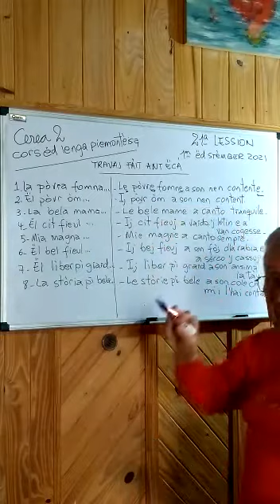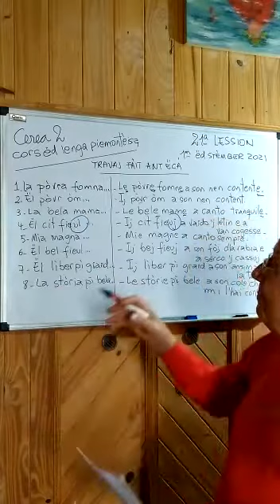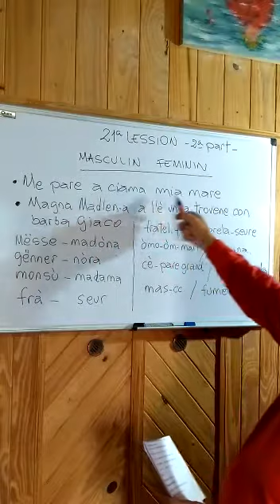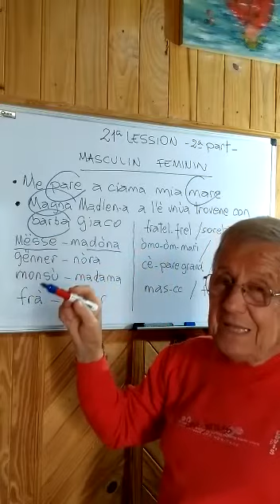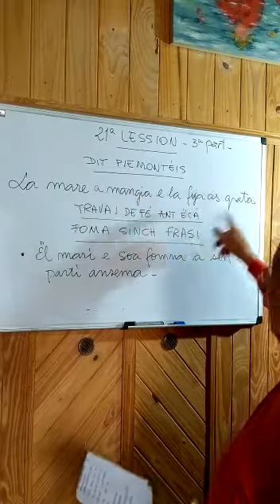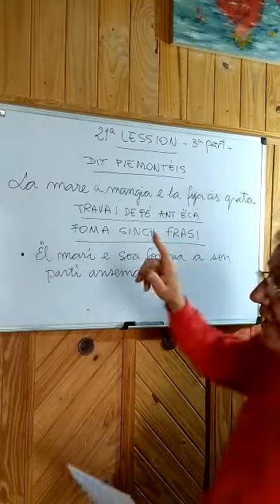cerea 2 lession 21